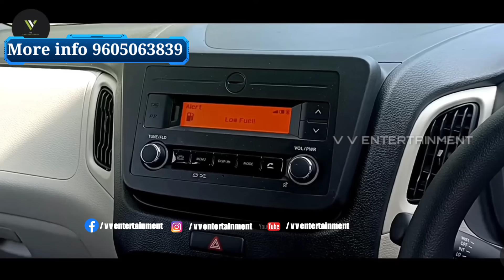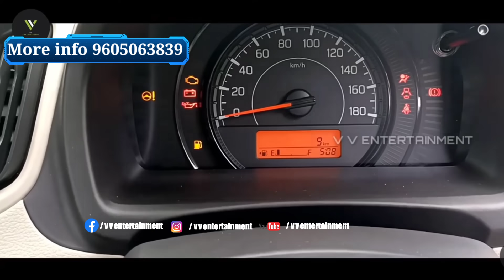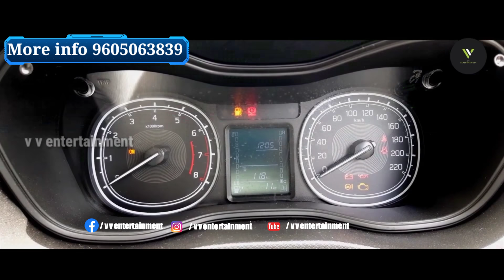Maruti Suzuki Discount Offers For May 2021 // Onroad price // EMI // Waiting Period // offers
plz Contact

Akash   : 9️⃣6️⃣  0️⃣5️⃣  0️⃣6️⃣  3️⃣8️⃣  3️⃣9️⃣

kannan : 9️⃣7️⃣️  4️⃣5️⃣  5️⃣5️⃣  2️⃣8️⃣️  0️⃣0️⃣

HOST        : SREEVISAKH

CAMERA : VISHNU V S 📸

EDIT         : VISHNU V S